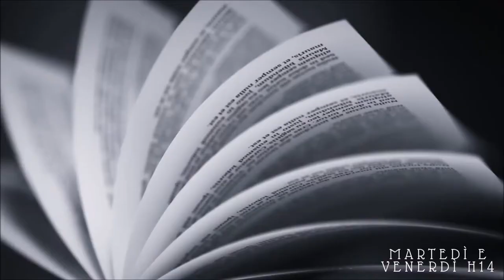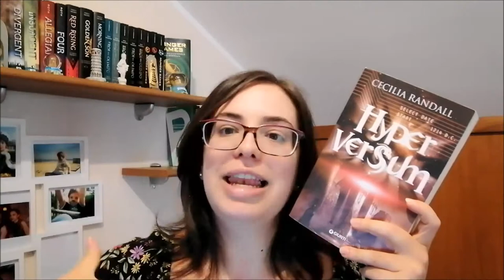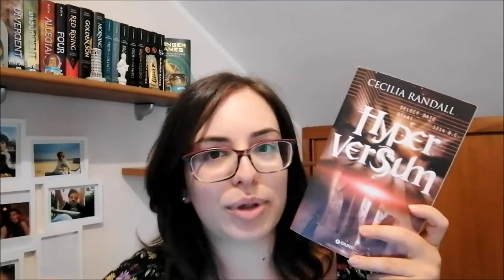MID YEAR BOOK FREAK OUT TAG 2021 //Ylenia\\